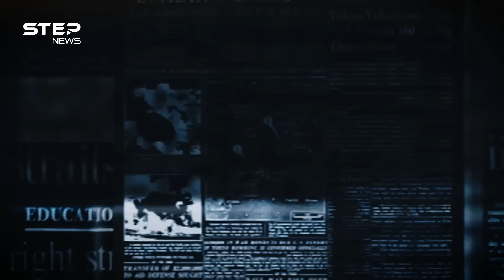لحم أكتاف إسرائيل من خير إيران.. من تحالف السبي البابلي حتى حرب الإبادة!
هذان العدوان اللدودان اللذان لا يكتفيان من دم بعضهما اليوم، ويتوعد كل منهما الآخر بالويل والثبور  ويسيران الطائرات ويرسلان الصواريخ لتزدحم في السماء، لطالما جمعهما الدم ولكن ليس المسفوح منه، بل ذاك الذي يجري في العروق، ولمن اعتراه الذهول، ليشاهد الفيديو حتى يتعرف على صلة رحم الفرس واليهود!

📝توضيح هام 📝
00:00 مقدمة
01:38 هجوم القرامطة على الحجاج
03:16 دخول القرامطة إلى مكة
05:16 مذبحة الحرم المكي
06:24 تاريخ القرامطة
08:26 حمدان بن الأشعث
09:50 كيف تأسست دولة القرامطة
11:04 إسلام يريده القرامطة!؟
12:35 الخلاصة